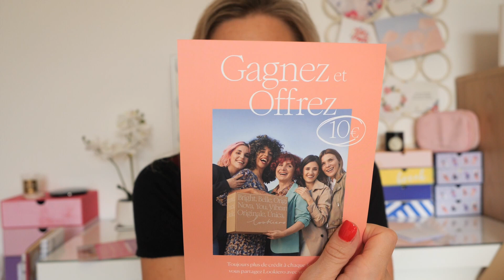LOOKIERO : Je reçois ma 4ème sélection 👗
Mes sites favoris et codes Promo :
🔗Ma boutique NUSKIN pour créer ton compte et commander sur le site)
🔗GLOWRIA (-3€ sur ta 1ère box)  avec le code FRIEND439032